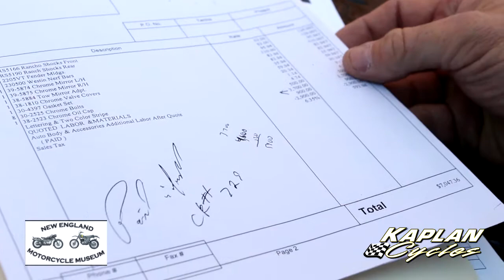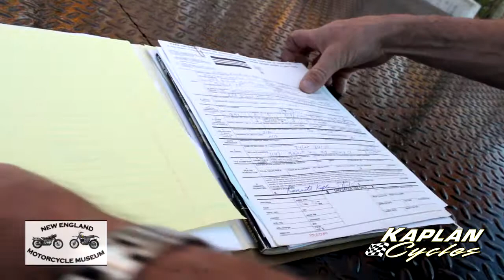1995 GMC 5.7L Vortec Custom Flatbed SHOWTRUCK | MUST SEE